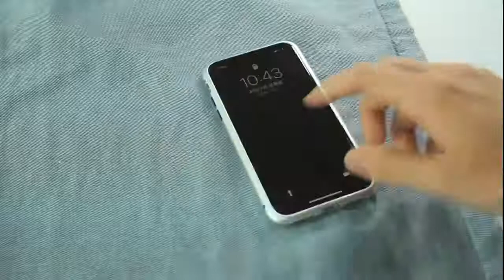Magnetic King Transparent Cover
New Magnetic King Transparent Cover for iphoneX magnetic mobile phone case x21 metal frame r15 tempered glass r11 ticktop same paragraph